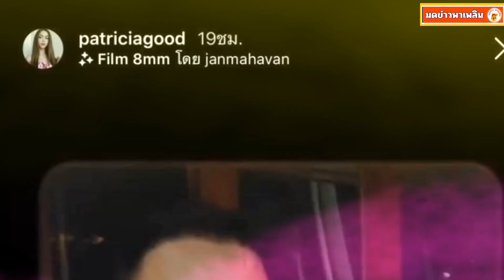แพทริเซีย โน้ต ทริปนี้ทั้งหวานทั้งแซ่บ เที่ยวทะเลภูเก็ตกับครอบครัว